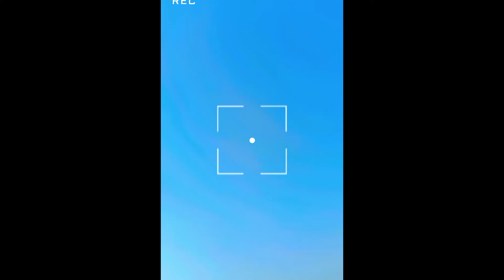আমাদের সাজগোজ সবই বৃথাই গেলো😭||বিয়ের পর কতই না Problem|Ajker Vlog Ta এখানেই শেষ করতে হলো